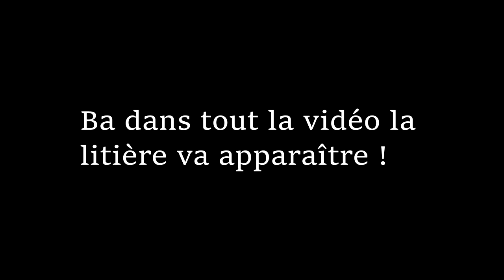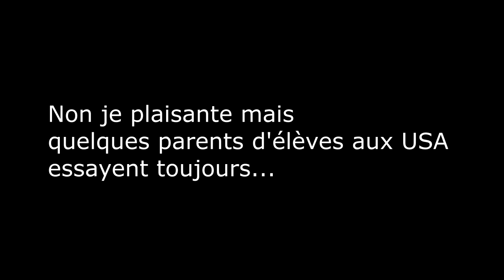10 livres INTERDITS et censurés dans le monde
🎁 Dans cette formation je vous partage tous mes documents (synopsis, lettre d'intention, fiche de projet), une méthodologie complète en vidéo ainsi qu'une liste d'éditeurs de l'imaginaire) : le lien juste au dessus !

Aujourd'hui on répond à cette question : Comment faire un méchant ? Je vous cite des exemples réussis, d'autres un peu moins et surtout je vous donne ma méthodologie pour créer de bons méchants !

Qui suis-je ?
Salut moi c'est Maud. Auteure depuis 2013, j'ai publié une vingtaine de livres dans plusieurs maisons d'édition comme Magnard, Glénat, Clair de lune, Bayard, Paquet, etc. Je travaille actuellement sur un roman jeunesse, un album sur l'écologie, un jeu de société avec des vampires et une trilogie BD.

Coucou, petite vidéo (10 livres interdits dans le monde) qui sort de l'ordinaire mais que j'ai beaucoup aimé tourner. J'ai essayé de trouvé des livres connus de tous qui ont été  interdits ou censurés dans le monde. Ces livres vous les avez peut être dans vos bibliothèques. J'espère qu'elle vous plaira !